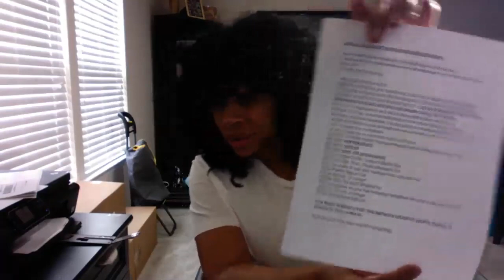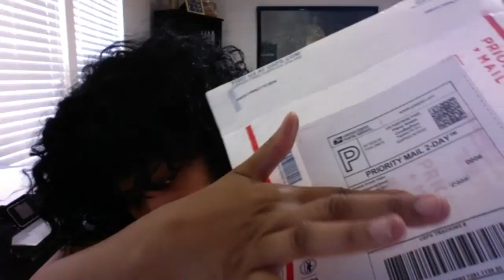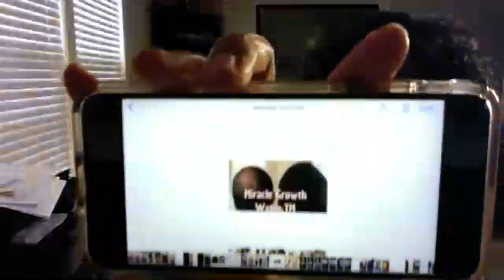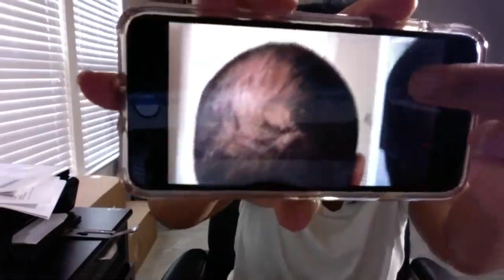ANSWERING QUESTIONS ABOUT MIRACLE GROWTH WATER™️ DRY RICE AND NEW FORMULA